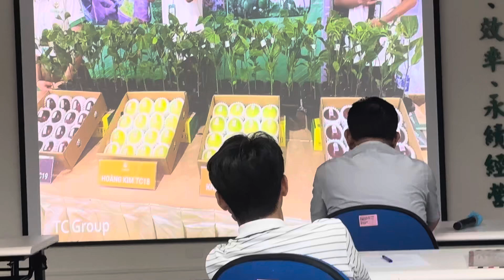台灣跟越南百香果👣🗣️